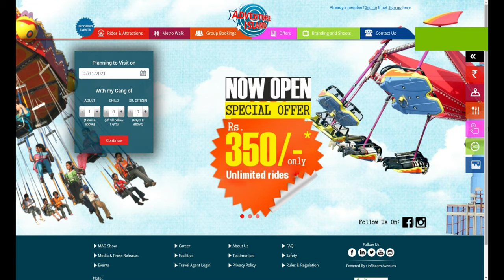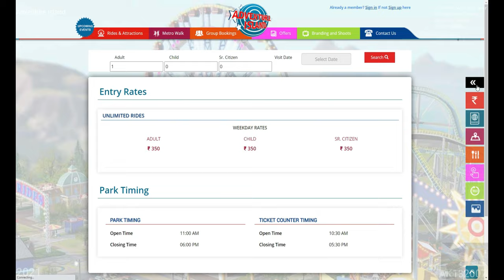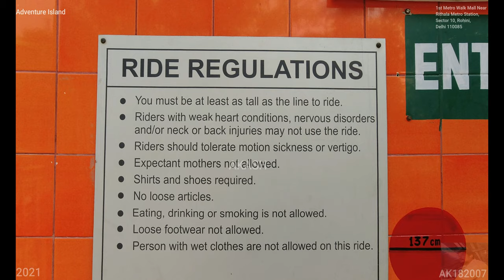Adventure Island (4K Tour - New Delhi 2021- Rohini, 110085) 13